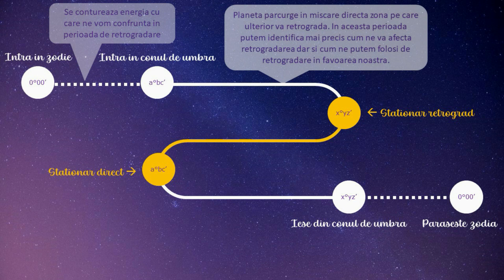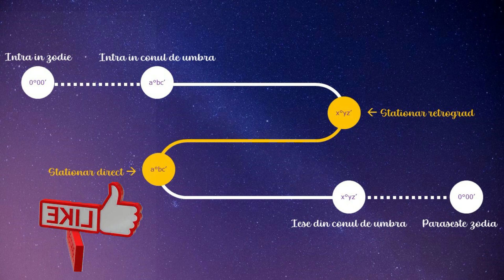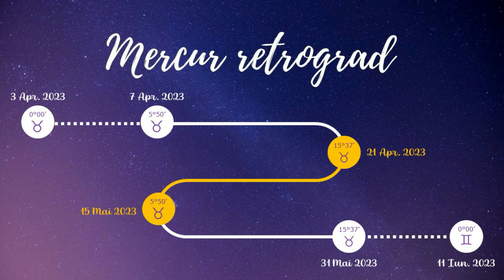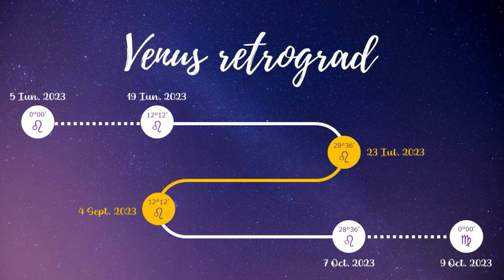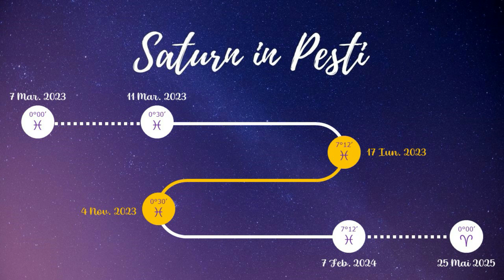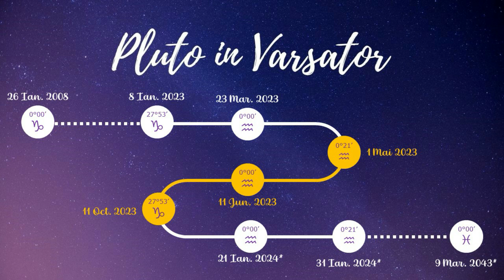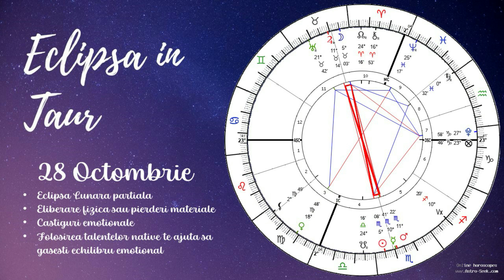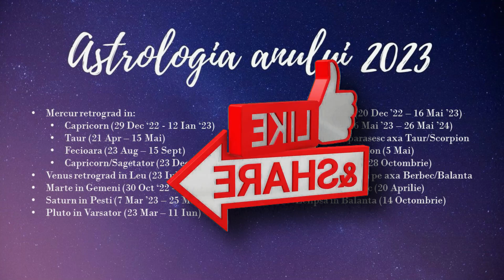LEU 2023 | Optimism, energie si voie buna | Horoscop detaliat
Introducere  00:00
Mercur retrograd 07:34
Venus 11:48
Marte 13:29
Saturn 15:03
Pluto 17:51
Jupiter 19:25
Eclipse 21:45

⚠️Dacă ai o anumită întrebare, sau o problemă personală care te macină ⚠️ îți recomand să vizionezi etalările de tipul alege-o-carte în care trebuie să îți folosești propria intuiție pentru a alege mesajul potrivit ție

⚠️Dacă ai nevoie de răspuns la o întrebare urgentă ⚠️ îți recomand etalările fulger, în care răspund punctual, scurt și la obiect la niște întrebări generale.

🧿 Zania 🧿